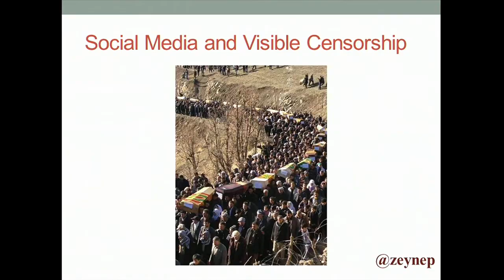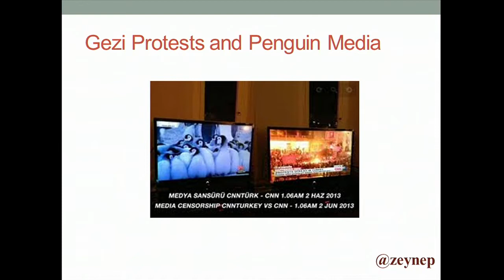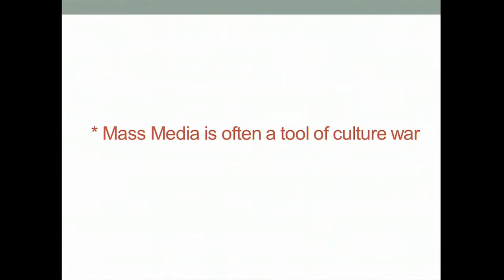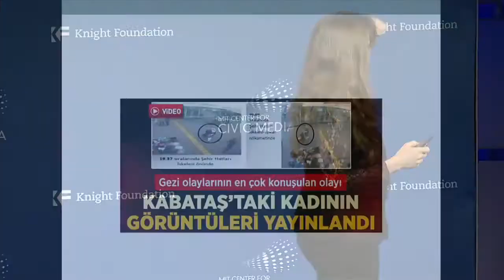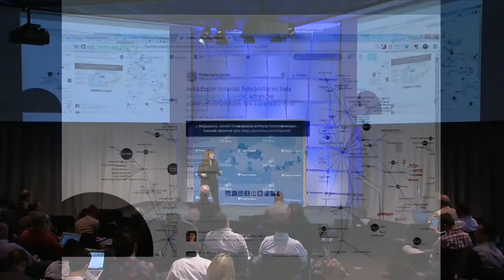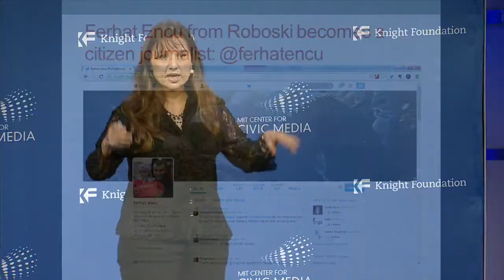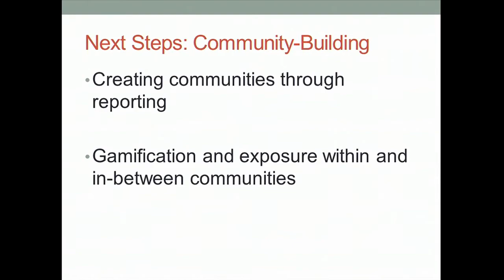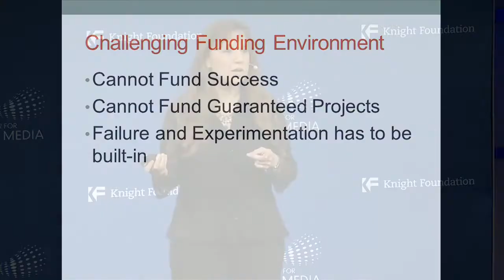Zeynep Tufekçi: “Citizen Journalism in Turkey”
At the height of the recent clashes between Turkish citizens and police television stations remained silent. In the meantime, a network of citizen journalists emerged. Tufekçi discusses @140journos, Turkey's citizen journalism network.

Read the full write-up by Nathan Matias, Rodrigo Davies, and Dalia Othman, with illustrations by Willow Brugh: civic.mit.edu/blog/natematias/zeynep-tufekci-140journos-citizen-journalism-counter-censorship-and-culture-wars